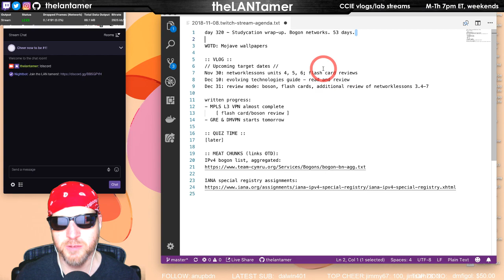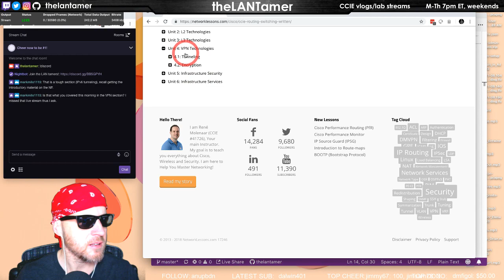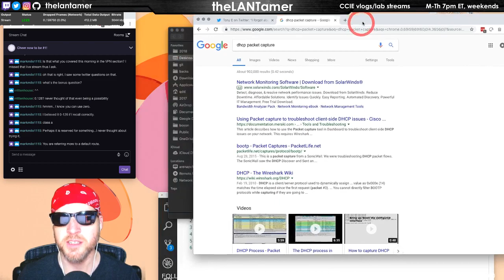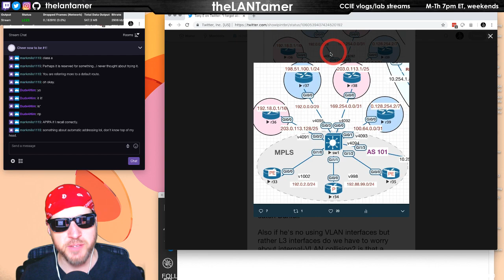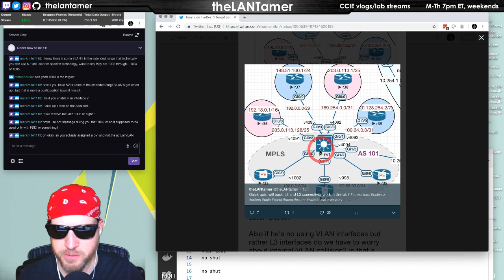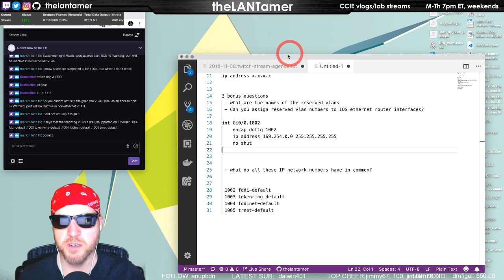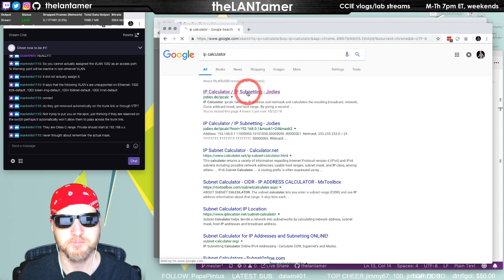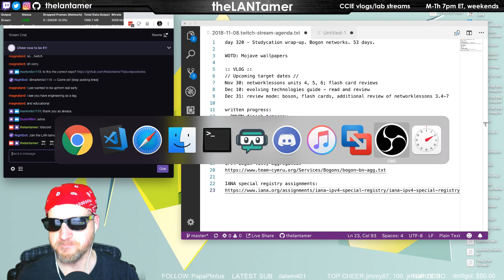day 320 - Illegal VLANS! And what are Bogon networks?? 53 days.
:: VLOG ::
// Upcoming target dates //
Nov 30: networklessons units 4, 5, 6; flash card reviews
Dec 10: evolving technologies guide - read and review
Dec 31: review mode: boson, flash cards, additional review of networklessons 3.4-7

written progress:
- DMVPN finish tomorrow
- IPv6 tunneling Sat

:: MEAT CHUNKS (links OTD):
IPv4 bogon list, aggregated: